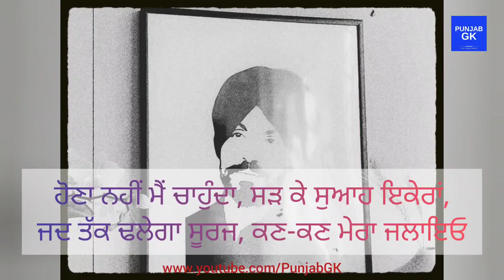Deep Sidhu Deep Sidhu Memories Punjab History Punjab GK